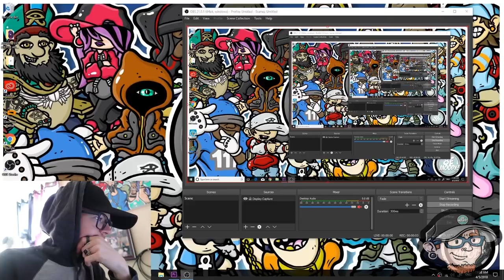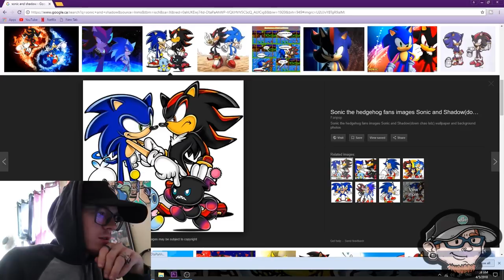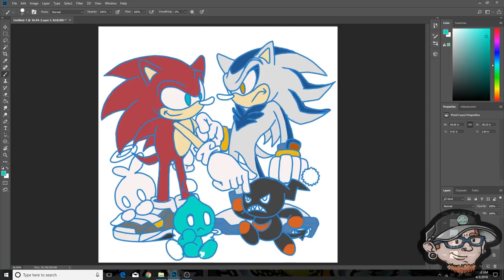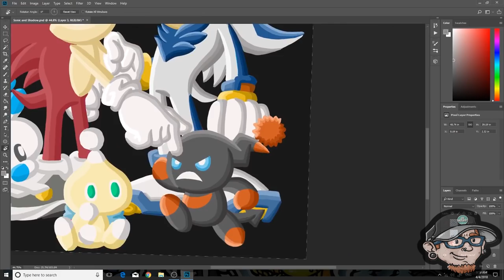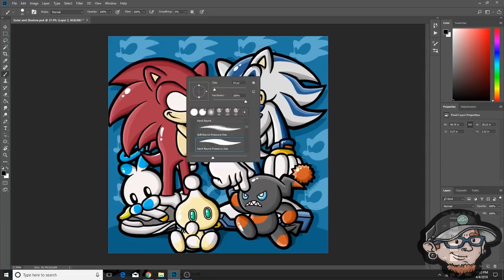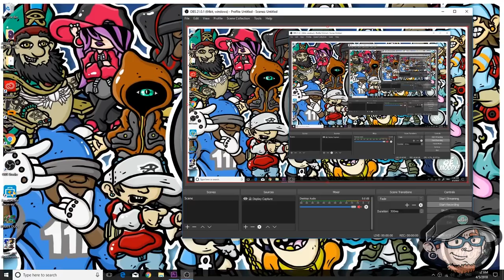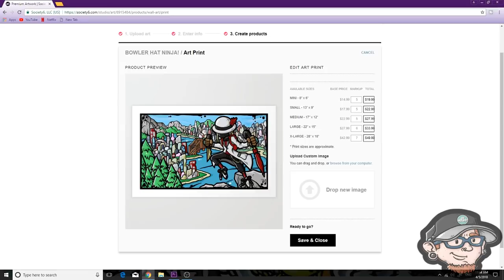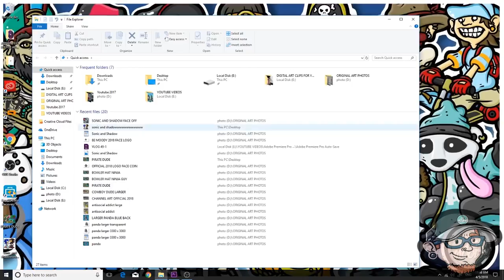SONIC AND SHADOW SPEED PAINTING - GAOMON PD1560 DIGITAL ART TABLET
SONIC AND SHADOW SPEED PAINTING WITH GAOMON PD1560 DIGITAL ART TABLET PEN DISPLAY

TO SAVE $5 ON ORDERS OVER $99:
320523

TO SAVE $10 ON ORDERS OVER $199:
675100

(BACKUP : @8E_MOODY)

IF YOUD LIKE TO MAKE AN INQUIRY ABOUT HOW TO PURCHASE A PIECE OF ART , OR IF YOUD LIKE TO TALK WITH ME ABOUT GETTING A CUSTOM PIECE MADE .
IF YOU PREFER WORKING OVER EMAIL LET ME KNOW AND ILL BE HAPPY TO PROVIDE IT .